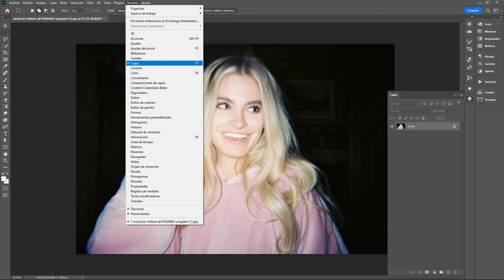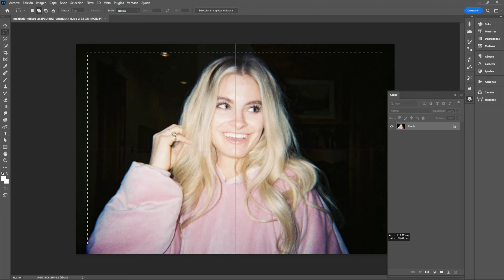✌🏼Como difuminar bordes en Photoshop | Tutorial Photoshop | Sinergia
Hola amigos! El día de hoy vamos a ver como difuminar bordes en Photoshop 2024 ✌🏼

Para difuminar bordes en Photoshop, utiliza la herramienta de selección para seleccionar el área deseada, luego aplica un efecto de desenfoque, como el desenfoque gaussiano, para suavizar los bordes de la selección. Ajusta el nivel de desenfoque hasta lograr el efecto deseado y obtendrás bordes suavizados que se mezclan mejor con el fondo o el resto de la imagen.